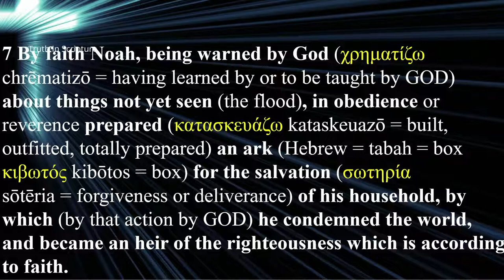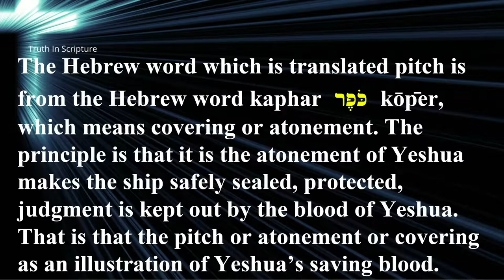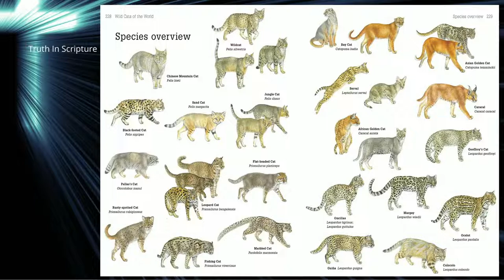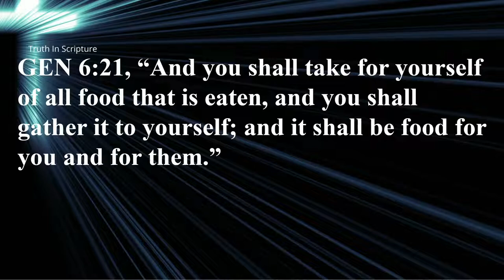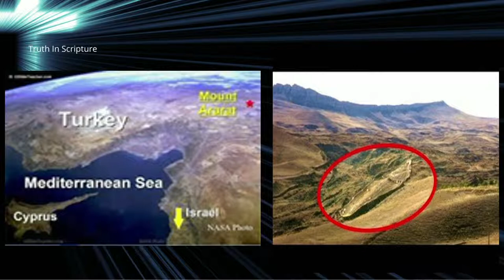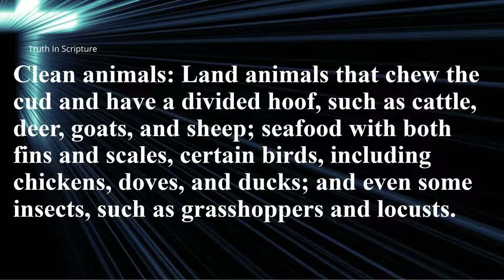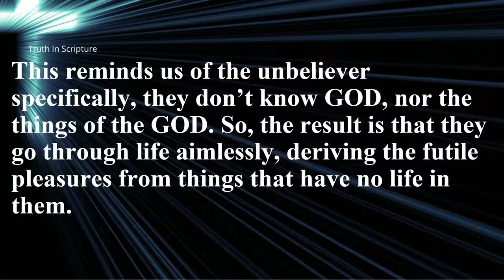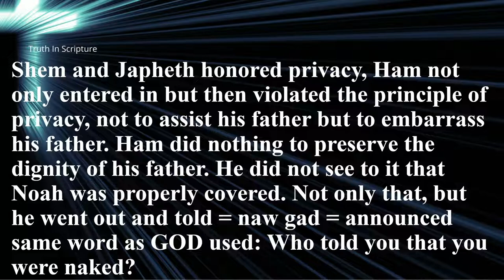Commentary on The Book of Hebrews. CH 11. Part 4.Noah and the Ark. Part 2.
Truth In ScripturePastor Rick Kabrick Sunday, August 7, 2022 Commentary on The Book of Hebrews. CH 11. Part 4.Noah and the Ark. Part 2.
7 By faith Noah, being warned by God (χρηματίζω chrēmatizō = having learned by or to be taught by GOD) about things not yet seen (the flood), in obedience or reverence prepared (κατασκευάζω kataskeuazō = built, outfitted, totally prepared) an ark (Hebrew = tabah = box κιβωτός kibōtos = box) for the salvation (σωτηρία sōtēria = forgiveness or deliverance) of his household, by which (by that action by GOD) he condemned the world, and became an heir of the righteousness which is according to faith.
In order for Noah to build this ark out of wood, the wood had to come from a tree, and the tree had to be cut down. The growing tree is a picture of the life of Yeshua, and every time Noah cut a tree down he was illustrating the coming salvation of man. The cutting down of the tree is a picture of the Cross.
The Hebrew word which is translated pitch is from the Hebrew word kaphar כֹּפֶר   kōp̄er, which means covering or atonement. The principle is that it is the atonement of Yeshua makes the ship safely sealed, protected, judgment is kept out by the blood of Yeshua. That is that the pitch or atonement or covering as an illustration of Yeshua’s saving blood.
There was only one door. This is to represent that there is only one way to Salvation. Only one way to enter the Holy of Holies, only One way to GOD and that is through Yeshua, only one way to enter into fellowship with GOD.
There was one window. There is only one way of having fellowship with GOD, through the filling of the HS. The window was built on the top side, it looked toward heaven. It may well have been one continuous window, That is where we are to be looking just like Noah to Heaven.
There were three floors [or decks]. This represents a couple of things. One, they represent the death, burial and resurrection of Yeshua (the complete story of Salvation).Secondly this represents the Trinity. Thirdly, Divinity.
One man, or woman willing to obey GOD can change the course of HIS Story = history.
Notice that the animals came to Noah, he didn’t not go out and call them, he didn’t trap them, he wasn’t a pied piper…GOD guided the animals right to the Ark. At that time, most of the earth was land, so animals could walk to the Ark.
Clean animals: Land animals that chew the cud and have a divided hoof, such as cattle, deer, goats, and sheep; seafood with both fins and scales, certain birds, including chickens, doves, and ducks; and even some insects, such as grasshoppers and locusts.
In GEN 8 the LORD causes a wind Ruach = breath = wind, in the cool of the day (same word as in GEN 3:8...)The Hebrew word for wind here is “Ruach” and it actually means “spirit”. Maybe you are familiar with the term the “Ruach Ha-Kodesh”, which basically means the Holy Spirit.
Why would the HS tell us that? Well, you know that when the HS does give us that kind of detail it just might be important. In order to get this, we need to remember that the Jews have 2 calendars. The original is known now as their civil calendar. It begins at Rosh Hashana = new year, head of the year (fall). This is the month of Tishri.
The Israelites crossed over through the Red Sea in the Exodus on the 17th day of Nissan, (NUM 33:1-8). The 17th of Nisan the LORD stopped providing the manna and the Israelites ate of the fruit of the promise land. Yeshua was in the tomb on Passover Nissan 14th, 3 nights and 3 days later HE ROSE from the dead, resurrected as our great High priest on the 17th day of the 7th month.
Sometimes water is judgement and will kill you if not heeded. The other time water will save you. To some the word of GOD is judgement for those who will not believe. To believers the Word of GOD prepares us and strengthens our faith.
The Raven is an unclean bird and is considered to be a symbol of evil. In contrast, the dove is a clean bird and in Scripture is a symbol of the Holy Spirit. Notice the characteristics portrayed of the raven. The Scripture says that the raven went back and forth and never returned. Who else in Scripture is described as roaming the earth to and fro? None other than Satan himself. Second, the raven is a bird that feeds on the flesh of the dead.
Under the first mentioned principle, wine doesn’t have a good beginning with humans, now wine is not the problem…man is, some can drink a little and enjoy others cannot. Its not a sin to be the one that cant handle drink, it is a sin to let that drink take control.